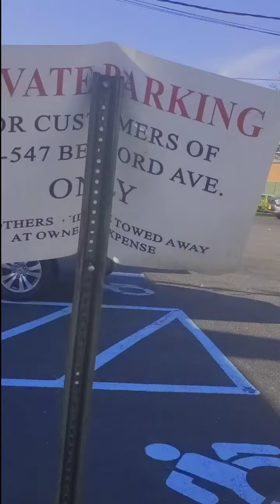Daily vlog summer activity& Job searching